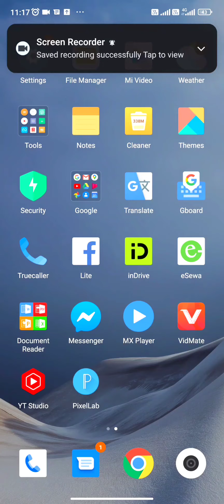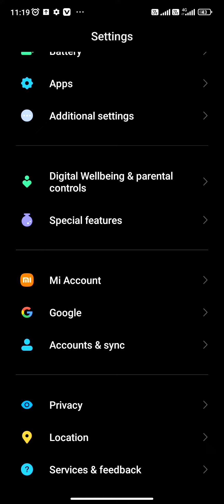redminote11 new 13.0.8.0update Today Rollout my device check your phone plz